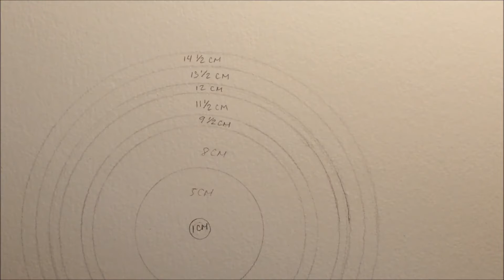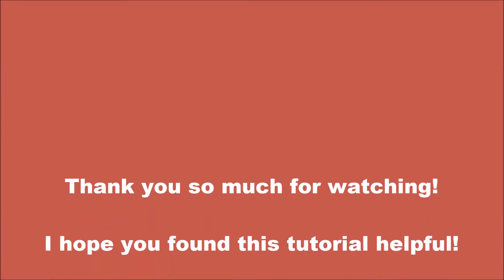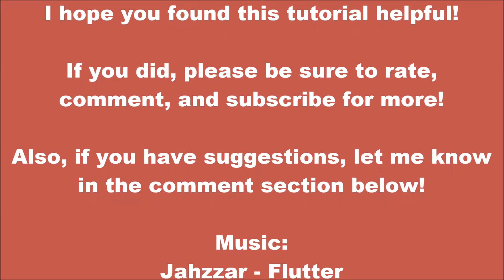Draw A Geometrical Mandala - Step By Step - Beginners/Intermediate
Today's video is going to be a bit advanced, more advance than what I normally draw, but hopefully my video will make it easier for you to follow along. Feel free to pause the video at any time since this is only covering the basics. I hope you find this video helpful, and thank you guys so much for your love and support.

Circle Dimensions (8):

1st: 1 centimeter in diameter
2nd: 5 centimeter in diameter
3rd: 8 centimeter in diameter
4th: 9 1/2 centimeter in diameter
5th: 11 1/2 centimeter in diameter
6th: 12 centimeter in diameter
7th: 13 1/2 centimeter in diameter
8th: 14 centimeter in diameter

Faber Castell Pitt Artist Pen M
Paper Mate Flair Pen M
Prismacolor Double Ended Marker